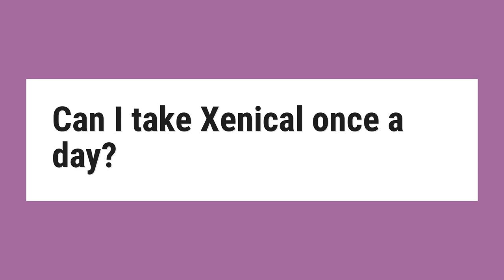Can I take Xenical once a day?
The usual dose is one 120 mg XENICAL capsule three times a day. Each XENICAL capsule should be taken with a main meal. Taking more than the recommended dose will not provide additional benefit.